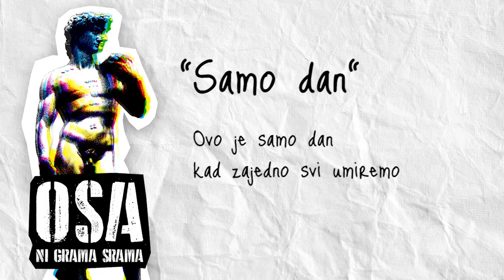OSA - Samo dan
OSA - One Step Away
SAMO DAN

Drugi singl s nadolazećeg albuma "Ni grama srama"

Zvuk složio Mark Mrakovčić

Tekst:

Nismo mi tolko pametni
Kolko mi mislimo da jesmo

Već odavno je netko sve
Odredio da tako je

Svi smo mi samo dobili
Priliku malo živjeti

Uspjeli smo dokazati
Da nismo ni to sposobni

Obuci nešto najljepše
Poželi svima dobar dan

Ovo je vrijeme spoznaje
Da na ovom svijetu nisi sam

Okupi drage osobe
Možda ih vidiš zadnji put

Ti draga nemoj plakati

Ovo je samo dan kad zajedno svi umiremo

Nemoj se smrti bojati
Gore od ovoga ne postoji

Svi koji već su otišli
Vidiš da se nisu vratili

Signali s neba dolaze
Kažu da svi smo pozvani

Gospodin Master zove nas
Anđeli pjevaju za nas

Slušaj, pazi, vidi, gledaj
Nije sve baš kako treba

Budi pošten, budi vrijedan
Nagrada je umrijet bijedan